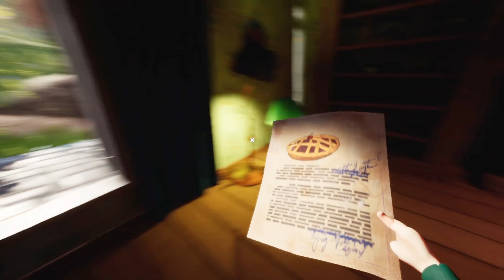【ハローネイバー2】β#0.2 おっちゃんを守る?町の住人 隣人の本名も判明 ※先行β版【ホラーゲーム 実況】Hello Neighbor 2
【次の動画】

CPU：AMD Ryzen9 3900X
メモリ：DDR4 8GB×2 16GB×2
グラボ：Geforce RTX3070
マザーボード：TUF GAMING X570-PLUS